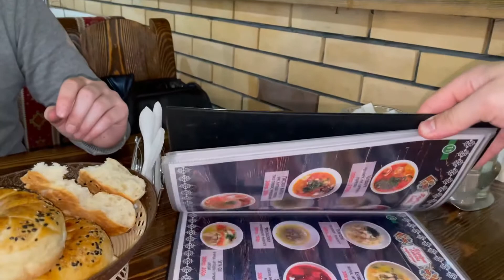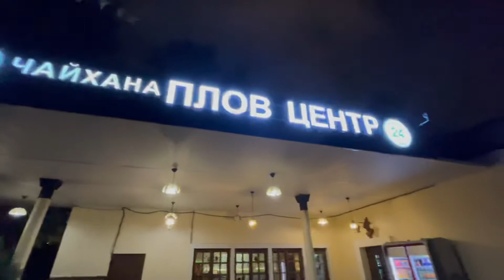Чайхана Плов-Центр ВДНХ «Москва» запомню на долго это заведение!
Всем Здравствуйте! В планах не было снимать это видео, но по сложившимся обстоятельствам решил поснимать не много видео для Вас. Ведь такое вкусно место,  и для простого народа надо обязательно показать!

Для развитие канала: 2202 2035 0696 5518 СБЕРБАНК
Для интересных предложений писать в Директ в Инстаграм